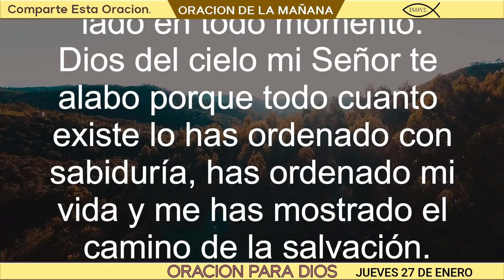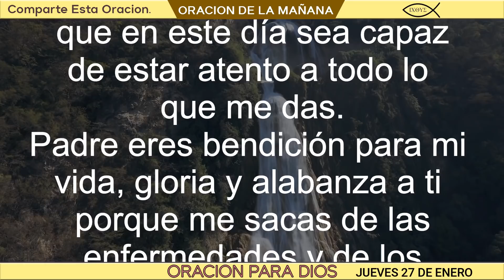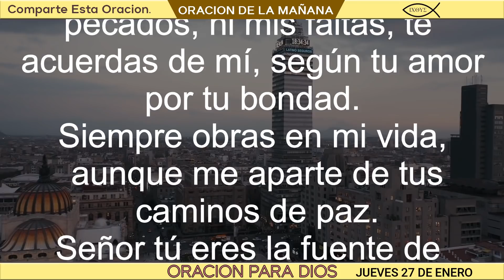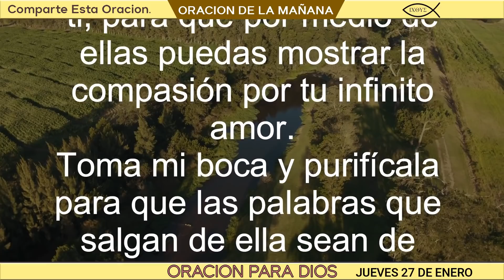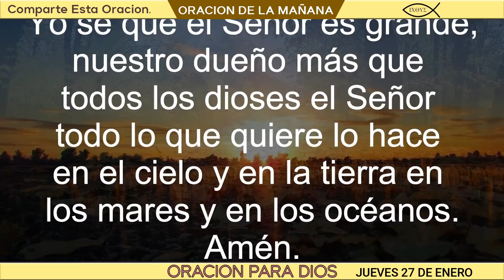Oración de la Mañana De Hoy JUEVES 27 de Enero - Oración para Dios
Oración de la Mañana De Hoy JUEVES 27 de Enero oración del día de hoy.